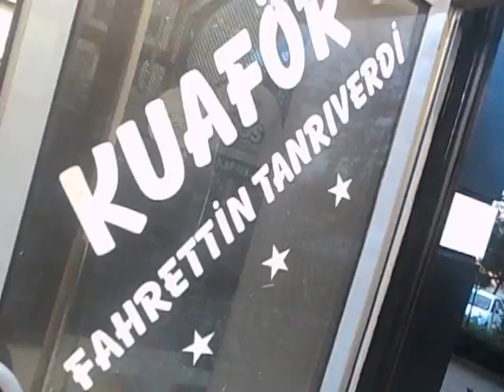A NATUREL TÜY YOK EDİCİ LOSYON YANAKTA ETKİ 29 MAYIS 2013 KOZMETİKBAK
A-NATUREL TÜY DÖKÜCÜ VE YOK EDİCİ LOSYON HAKINDA HAKINDA BİLGİ VE SİPARİŞ İÇİN 7 GÜN 24 SAAT 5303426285 ÇAĞRI VEYA MESAJ ATIN BİZ SİZİ ARIYALIM. Yurt dışında Ürünlerimizi Kullanıp veya satmak isteyenler bizi arayacaklar 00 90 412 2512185 Arıyabilirler. Geniş BİLGİ Web sitesi
AYRICA DÜNYANIN EN İYİ SİVİLCE KREMİ, SAÇ LOSYONU ve diger Kozmetik ürünlerini Kozmetik bank Web sitemizde bulabilirsiniz. Türkiye geneli Kargo ile adres teslimi gönderiliyor, Bayilik ve temsilcilik verilir. Bizimle çalışmak isteyenlere garantili kazanç sunuyoruz.

LAMOS SİVİLCE KREMİ HAKINDA BİLGİ VE SİPARİŞ İÇİN 7 GÜN 24 SAAT 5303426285 ÇAĞRI VEYA MESAJ ATIN BİZ SİZİ ARIYALIM. Yurt dışında Ürünlerimizi Kullanıp veya satmak isteyenler bizi arayacaklar 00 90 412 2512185 Arıyabilirler. Geniş bilgi
AYRICA TÜY DÖKÜCÜ VE YOK EDİCİ LOSYON VE 3S NATUREL SAÇ LOSYONU.  ve diger Kozmetik ürünlerini Kozmetik bank Web sitemizde bulabilirsiniz. Türkiye geneli Kargo ile adres teslimi gönderiliyor, Bayilik ve temsilcilik verilir. Bizimle çalışmak isteyenlere garantili kazanç sunuyoruz.  Sivilce (Akne) Leke sorunu olanlar DİKKAT..!
Zamanla Sivilceleriniz'den dolayı cildinizde leke ve gözenek oluşumu olur, Son çare olarak Yan etkisi olan ilaçları kullanmak zorunda kalmadan.Sizi Dünyanın en etkili kremi olan lamos kremi araştırmaya davet ediyoruz. Bilgi için 24 saat 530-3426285 çağrı veya mesaj atmanız yeterli size Geri dönülecektir (Maddi durumu olmayanlara ücretsiz verilir) Çevrenizde sorunu olanlara vesile olmak için bize Lütfen yönlendiriniz.saygılarımla Abdullah KIZILAY
LAMOS SİVİLCE KREMİ, SİVİLCE,AKNE, LEKE,GÖZENEK,ÇUKURCUK,GÜZELLİK,CİLT,CİLT HASTALIKLARI,SİYAH NOKTA,DOĞUM LEKESİ,GÜNEŞ, GÜZELLİK BANKANIZ.  LEKESİ,LEKE YOK EDİCİ, izotretinoin, lamoskrem, roaccutane, aknetrent,

zoretanin,ROACCUTANE,AKNETRENT, ,ZORETANİN,İMEX,LEKE, KOZMETİKBANK,GÖZENEK,ACNE,Acné, acné, crema, акне, Abdullah kızılay,

3s naturel

DÜNYANIN EN İYİ SAÇ ÜRÜNÜ 3S NATUREL İLE SAÇ DÖKÜLMESİNİ DURDURUR YENİ SAÇ TELİ ÇIKARTIRIR VE SAÇLARI GÜRLEŞTİRİR. GÜNLÜK BAKIM İÇİN RAHATLIKLA KULLANABİLİRSİNİZ. BİLGİ VE SİPARİŞ İÇİN 7 GÜN 24 SAAT 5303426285 Yurt dışında Ürünlerimizi Kullanıp veya satmak isteyenler bizi arayacaklar 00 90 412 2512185 Arıyabilirler. Geniş BİLGİ Web sitesi
AYRICA DÜNYANIN EN İYİ SİVİLCE KREMİ, TÜY DÖKÜCÜ VE YOK EDİCİ LOSYON ve diger Kozmetik ürünlerini Kozmetik bank Web sitemizde bulabilirsiniz. Türkiye geneli Kargo ile adres teslimi gönderiliyor, Bayilik ve temsilcilik verilir. Bizimle çalışmak isteyenlere garantili kazanç sunuyoruz.

Biotin,natura derm, beyaz saç, GÜZELLİK BANKANIZ.